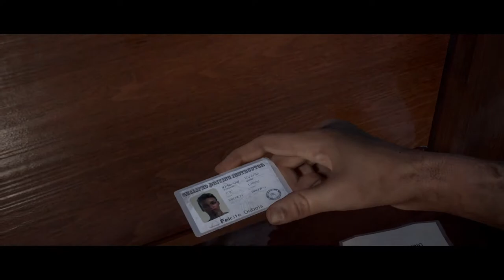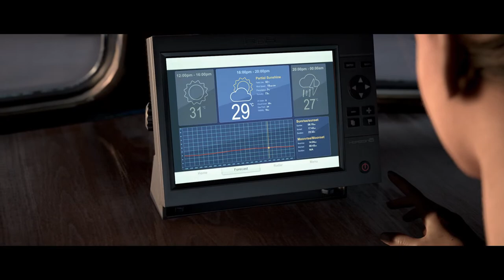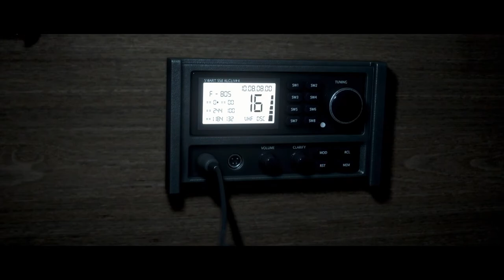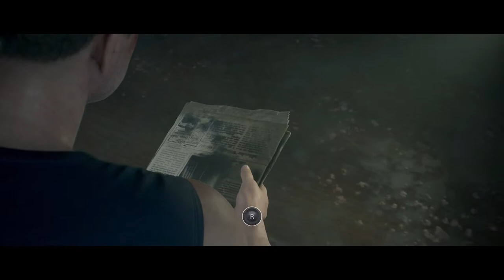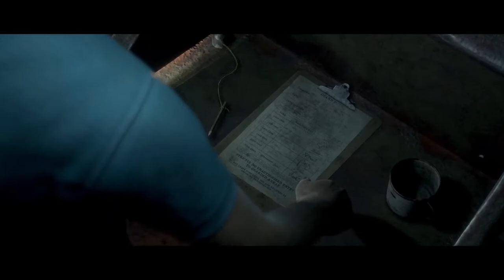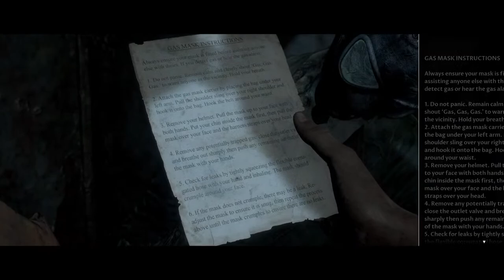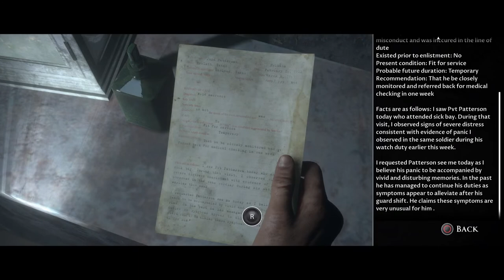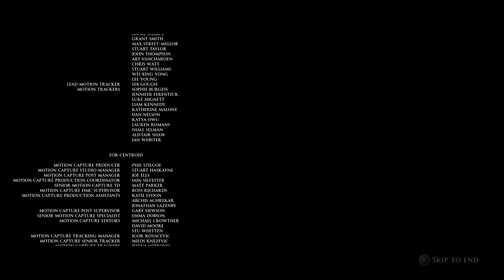Another story | Man of Medan | Full playtrough